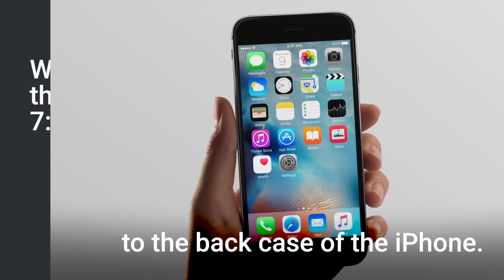This Man Worked Undercover In A Chinese iPhone Factory | Insider Tech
Dejian Zeng spent 12 hours a day attaching one screw to iPhones. As part of his summer project, the NYU grad student went undercover for 6 weeks at a Pegatron factory in Shanghai.  He lived on-site in a dorm with 7 other people and got to experience what really goes into making the popular mobile device. He tells us what it was like.